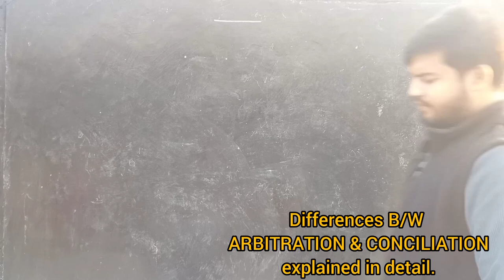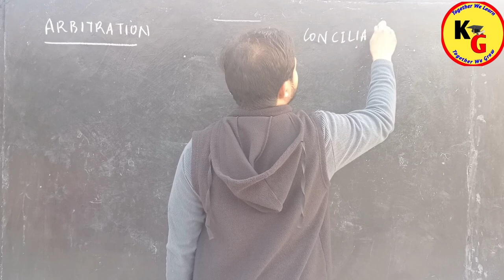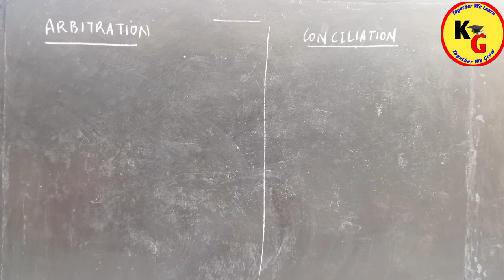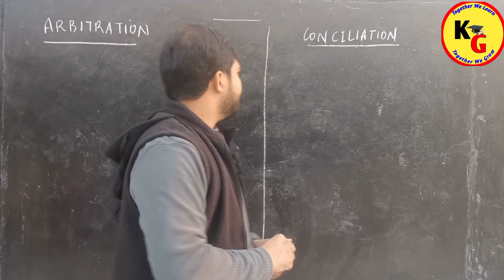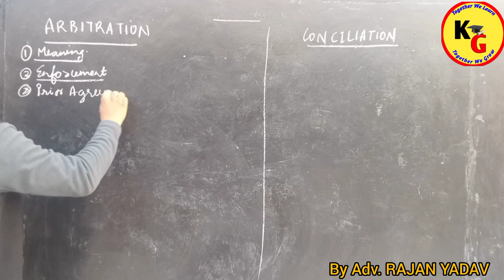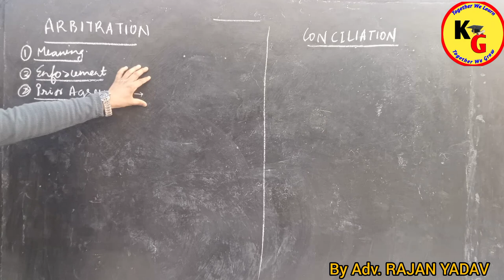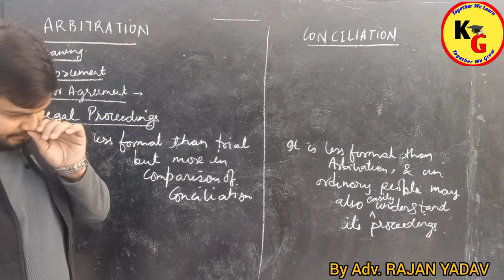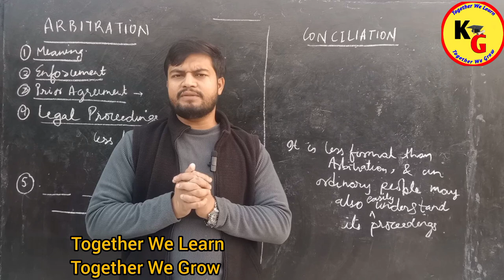Differences between Arbitration and Conciliation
In this video we will discuss about Differences between Arbitration and Conciliation in detail

knowledge Grip,law lectures by Rajan Yadav,law with twins,theory of Abrogation,linking laws,unacademy judiciary world,Arbitration and Conciliation Act 1996,ADR lectures by Rajan Yadav,ADR lectures by Rajan sir,Differences between Arbitration and Conciliation,Arbitration and Conciliation Differences,differences between Arbitration and Conciliation in Hindi,Arbitration and Conciliation Act lectures in Hindi,Arbitration and Conciliation Difference,study IQ judiciary